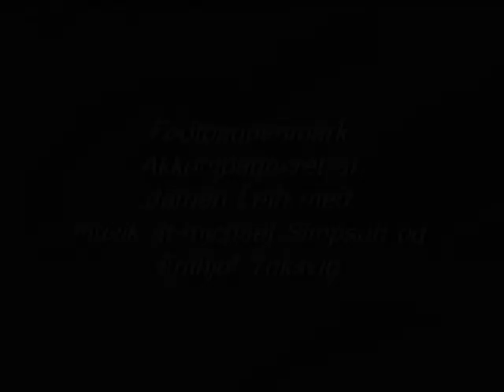Jørgen Leth - "At Koble Helt Af"